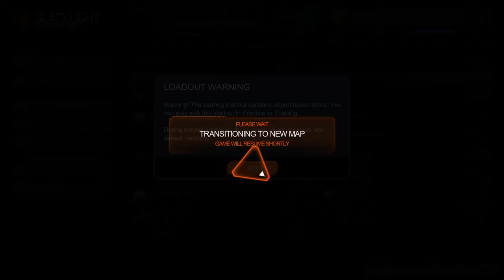Blacklight: Retribution: I Can't Win!!!